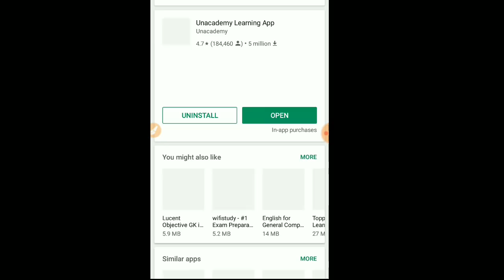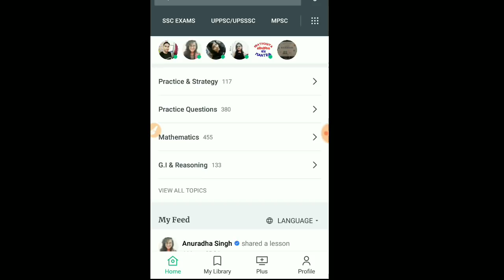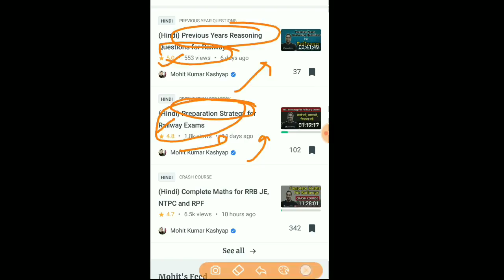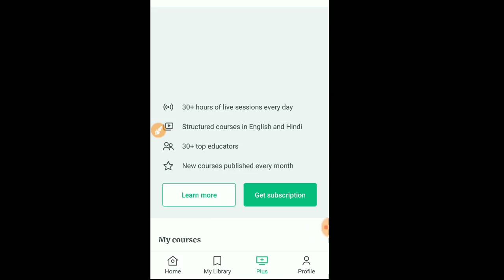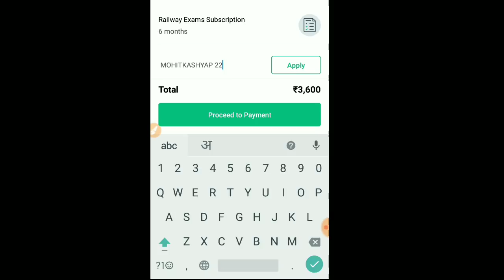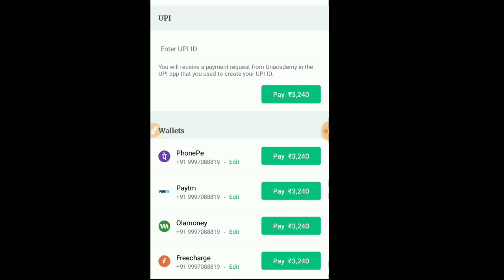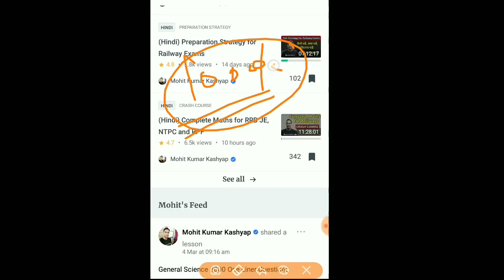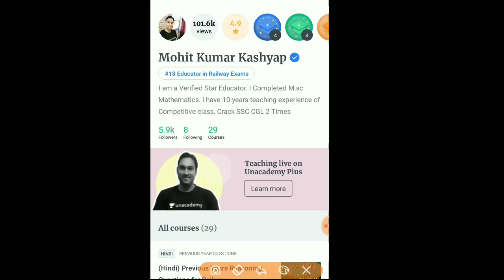RRB NTPC Recruitment 2019 | Unacademy Learning App | Unacademy Subscription Plan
Unacademy Subscription Plan
Refferal Code :- Mohitkashyap220485